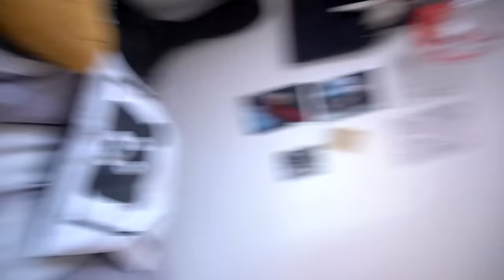ME CONVIERTO EN UN PAYASO ASESINO